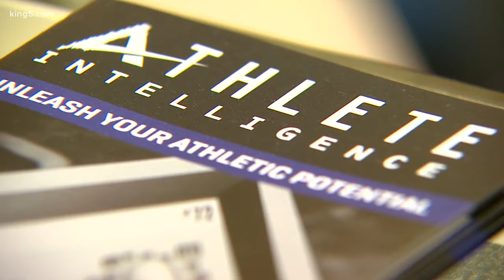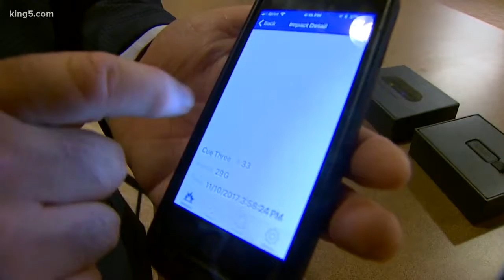Kirkland company helps protect athletes